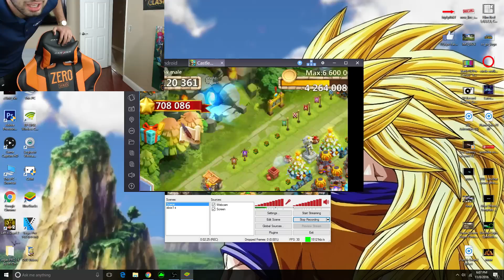(MUST SEE) CAT VIDEO WENT EXTREMELY WRONG!!!